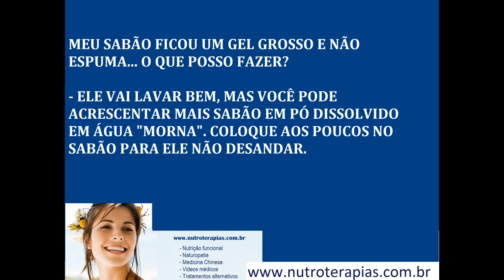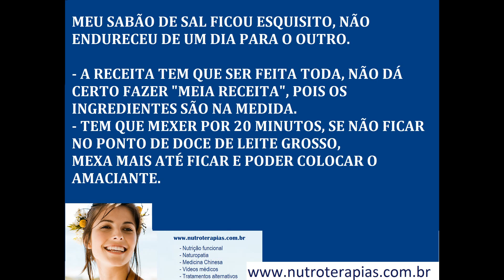SOCORRO! O QUE POSSO FAZER PARA MEU SABÃO NÃO DESANDAR? COMO CONSERTAR? DICAS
NESTE VÍDEO ALGUMAS DICAS PARA SEU SABÃO LÍQUIDO OU SABÃO DE SAL NÃO DESANDAR...
SOCORRO! O QUE POSSO FAZER PARA MEU SABÃO NÃO DESANDAR